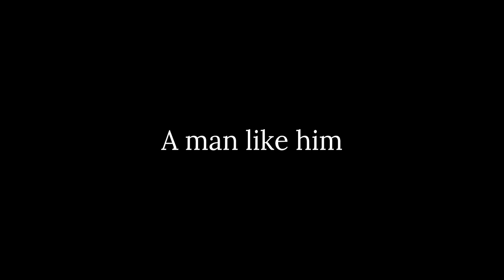"Scarface" Movie Trailer (D.Hernandez)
Mexican immigrant Antonio Soliz finds wealth in the United States. From owning a bar to owning the city, Antonio Soliz takes over Chicago and becomes the biggest crime boss in the state. Watch Antonio's journey in Scarface, coming soon!
Movie trailer project produced by Diego Hernandez & Alan Salto-Jimenez
Advanced Media Production - December 2023

Audio courtesy of:
Pablo Escobar Narcos Series (Best Version) No Copyright For YouTube Videos Download for content creators // This background music for YouTube videos is no copyright, so you can use it for free in your YouTube videos No Copyright